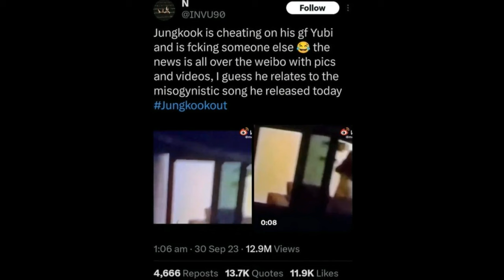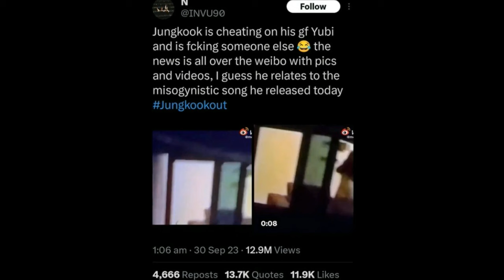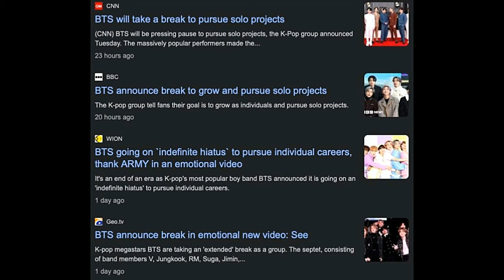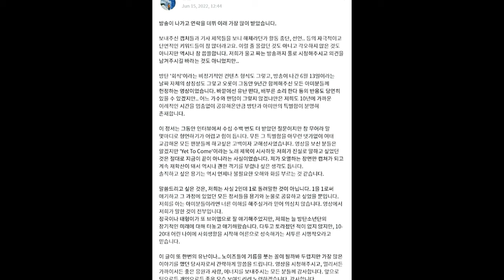BEBERAPA RUMOR BTS YANG DATANGANI SENDIRI OLEH BTS